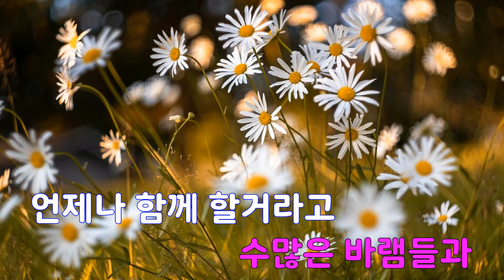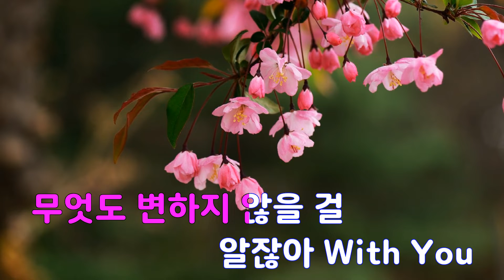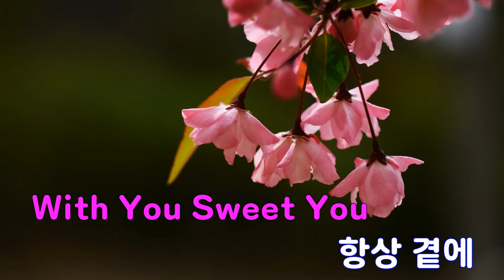[은성 반주기] With You(식샤를합시다2 OST) - 김보경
With You(식샤를합시다2 OST) - 김보경
작사 ː 김민, 작곡 ː 김민